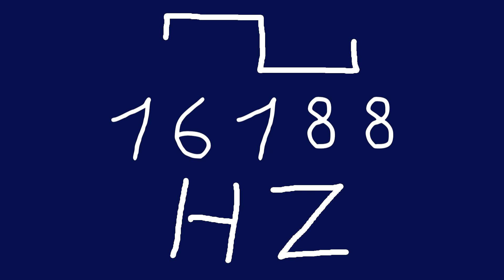16188 hz square